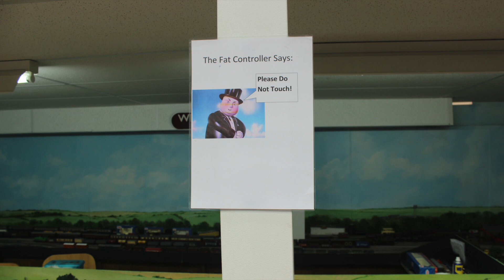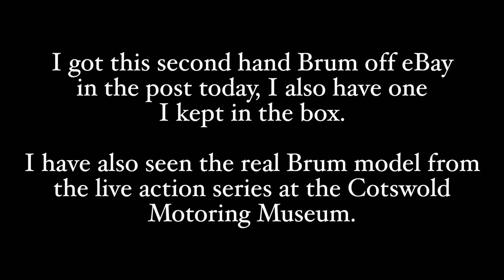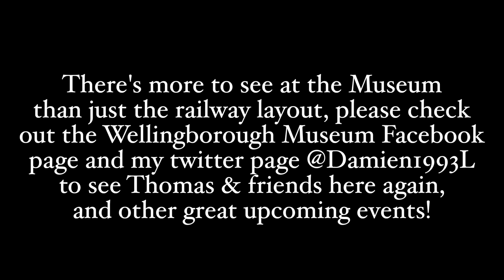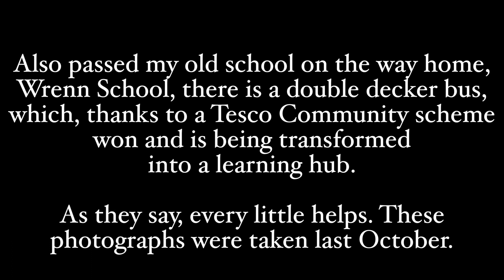HD My Thomas the Tank Engine Hornby/Bachmann Engines, Wellingborough Museum, 9th February 2019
My Hornby and Bachmann Thomas collection plus figures and diecast corgi cars, such as Corgi Brum, Bob the Builder, Noddy and Big Ears, Wallace, Gromit & Feathers McGraw, Tetley Tea Folk, Paddington Bear, Mr Bump from the Mr. Men, Super Mario Kart, Olaf the snowman from Frozen and the Snowman from the Raymond Briggs books.

The following engines were on display

Hornby Thomas
Hornby Henry
Hornby Gordon
Hornby James
Bachmann Toby
Hornby Duck
Bachmann Oliver
Bachmann Bill and Ben
Hornby Stepney
Bachmann Emily
Hornby Spencer
Bachmann Rosie
Hornby Diesel
Hornby Class 40/D261
Bachmann Paxton
Hornby Annie and Clarabel
Hornby Scruffey
Hornby Troublesome Truck 1 & 2
Hornby Ice Cream Van
Hornby Sodor Fuel Tanker
Hornby Cream tanker
Hornby Raspberry Syrup Tanker
Bachmann Spiteful Brake Van
ERTL Terence
ERTL Bertie
Bachmann Harold the Helicopter
ERTL Bulgy
ERTL George
ERTL Caroline
ERTL Butch Sodor Heavy Recovery Unit
Take Along Elizabeth
Take Along Alfie
Take Along Patrick